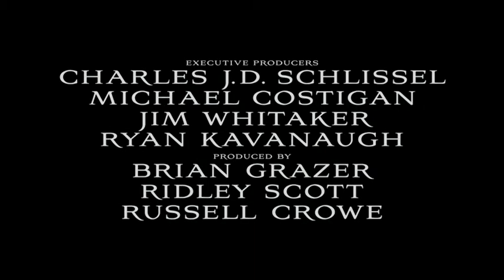Blu-ray trailer: Robin Hood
Het legendarische verhaal over de ervaren boogschutter Robin Hood (Russell Crowe), die in dienst treedt bij het leger van koning Richard om tegen de Fransen te vechten. Na de dood van de koning vertrekt Robin naar Nottingham, een stad die lijdt onder de corruptie van een tirannieke schout en torenhoge belastingen. Daar valt hij voor de weduwe Lady Marian (Cate Blanchett), die de identiteit en de motieven van deze kruisridder niet volledig vertrouwt.